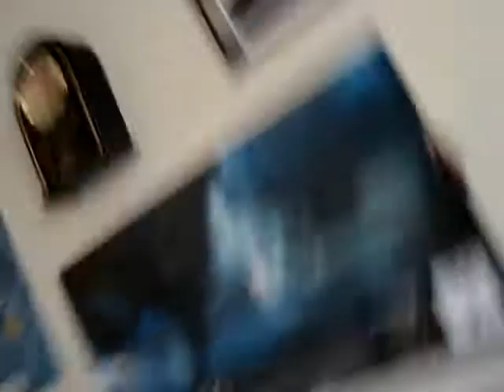At Ronnie's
Me at Ronnie. People their: Jacob, Me (Kelsey), Mari, Ronnie, Eleazar, and Yugi. Me filming. Jacob on the couch. Mari, Ronnies mom. Eleazar (Zar) the voice, And Ronnie and Yugi are in the back arguing.